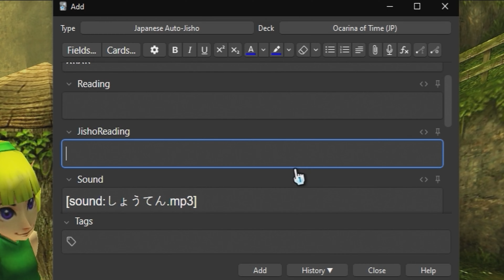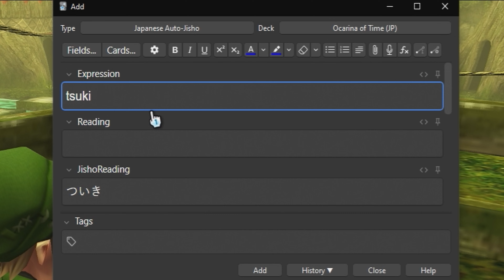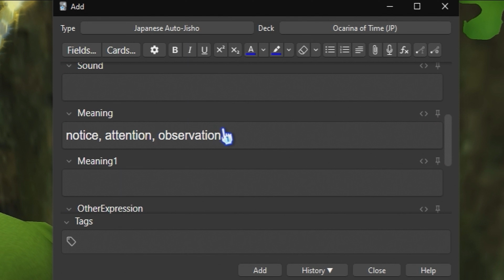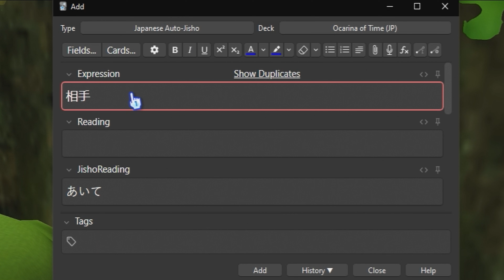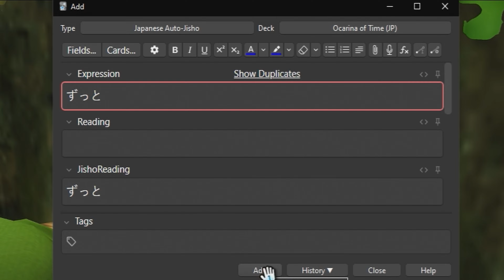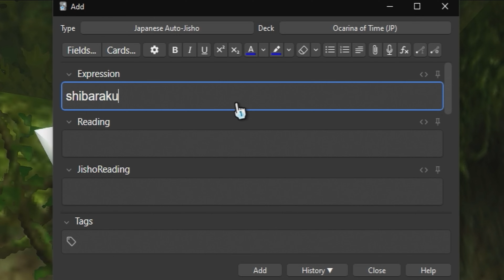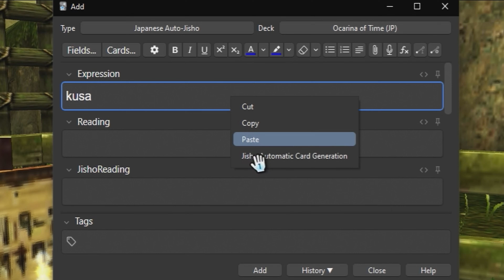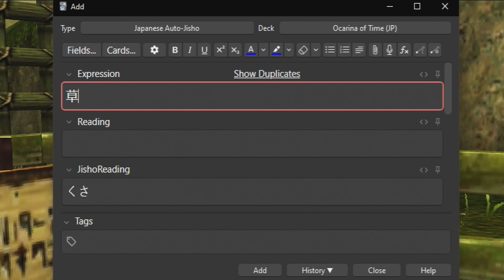Ocarina of Time 4K Ep. 2 [JP] | 日本語上手!! :D